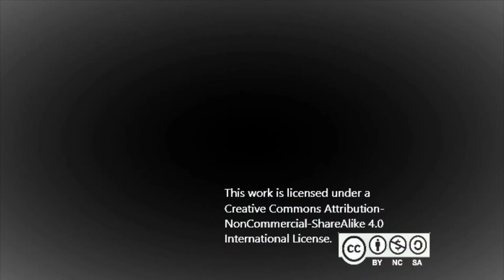"Welcome to Eternity" ~ Jeffrey Marquez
Here is the second song in my playlist titled Eternity. This is the longest and most complex song I'v written so far so I hope you enjoy it! Here is a little guide through the story of the song (keep in mind this is just my view of the song and story told by it):

The opening part with the piano represents when we die and our spirits enter eternity.
The section after that with the epic horns and drums is when we just take in the splendor of eternity and the epic melody carries us fully into the vastness of it.
The low staccato strings and low brass represent the  turmoil going on with the war between God and Satan.
The section with piano solo and ocean waves is when we pass through the turmoil and into the full peace of God.
Then we enter the epic brass bridge; we're drawing closer to the Pearly Gates.
The final melody played by the trumpets represents the fulfillment of our lives when we first come into the presence of the King of the universe.

USAGE RIGHTS